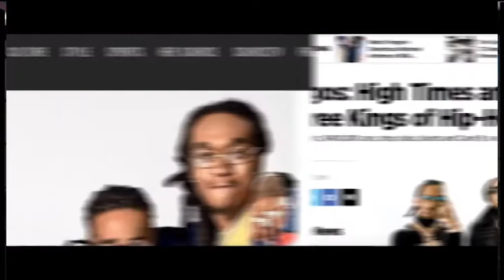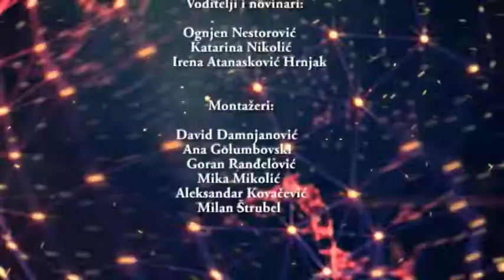Pink World News - 18.03.2018 - Cela Emisija